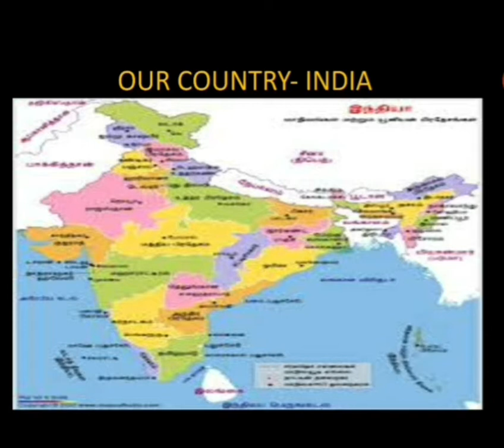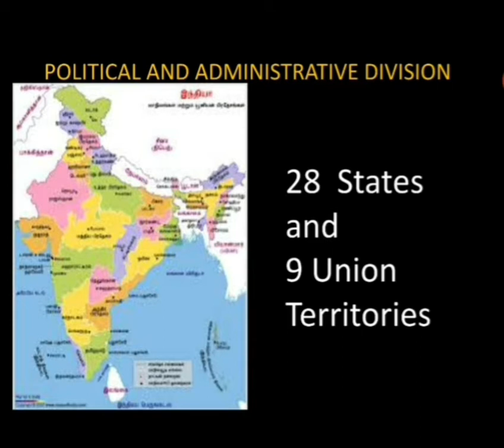Our Country- India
Explanation of Ch- 7 of Geography class 6